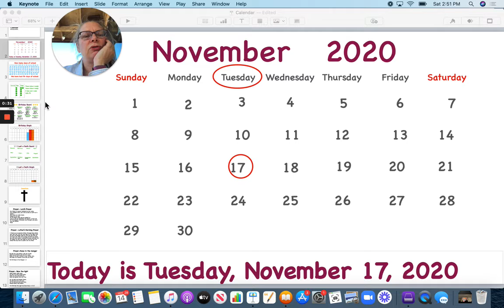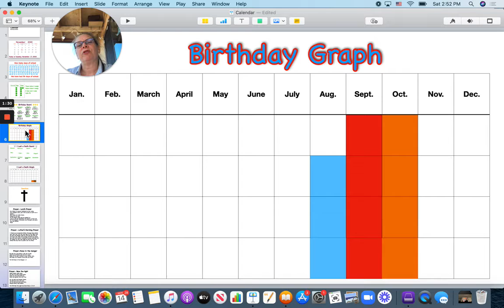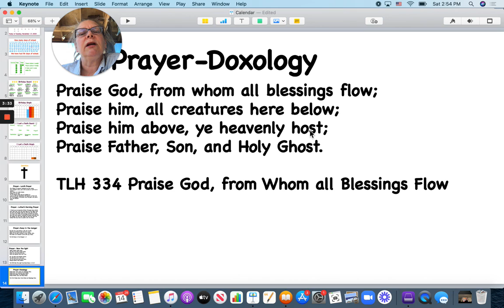11 17 20